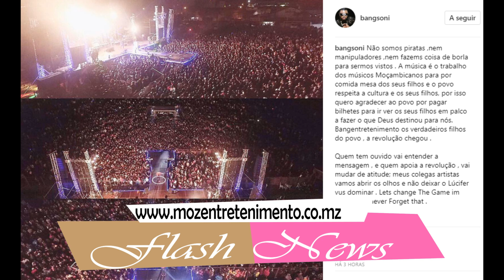Bang reage ao barramento na TV Sucessso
Vídeo Flash News: Bang Soni não gostou do barramento na TV Sucesso Moz e a reacção é imprevisível.